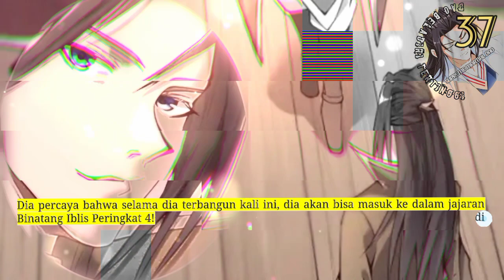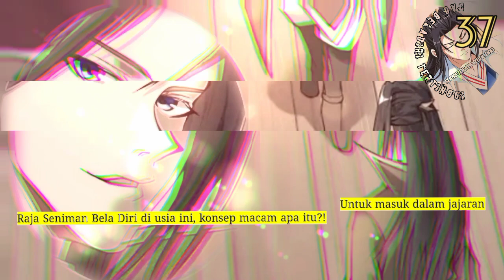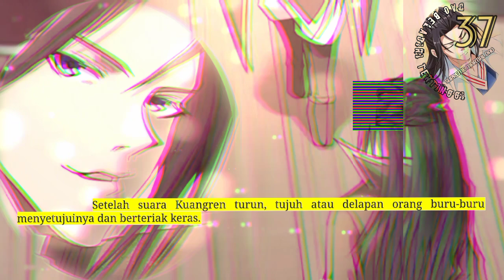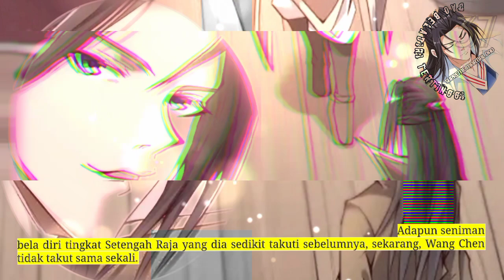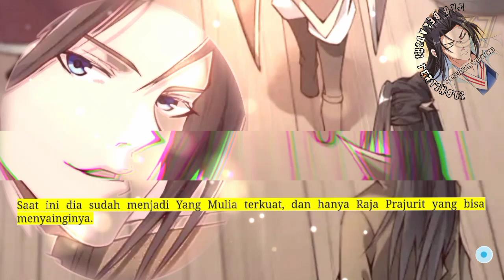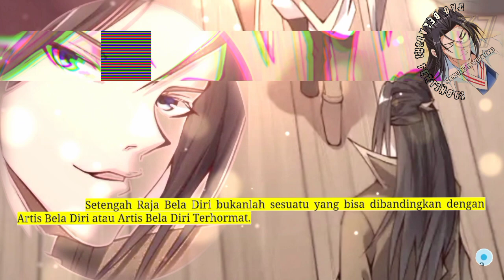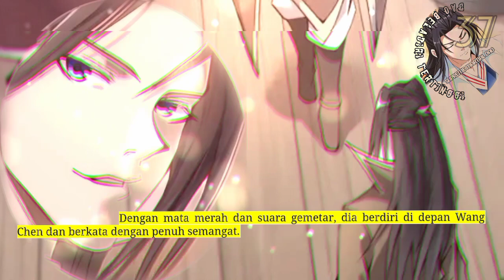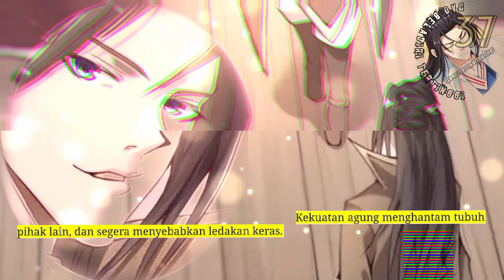Dao Beladiri Tertinggi season 37